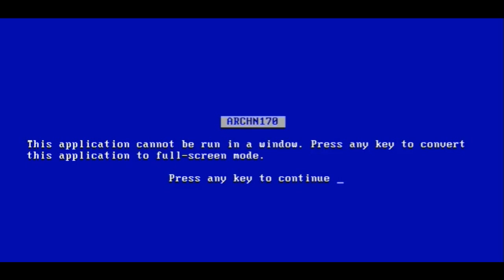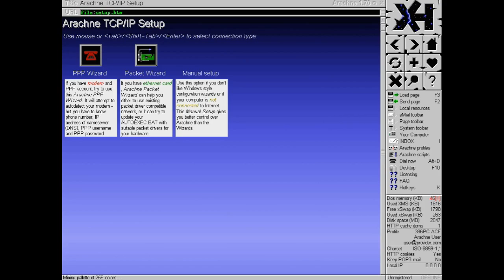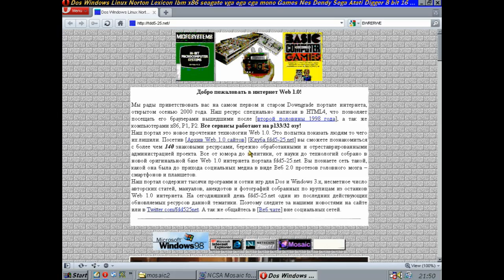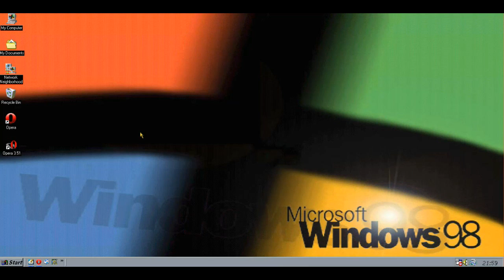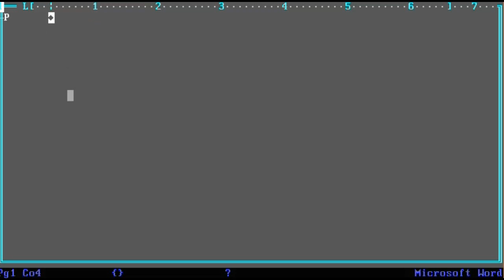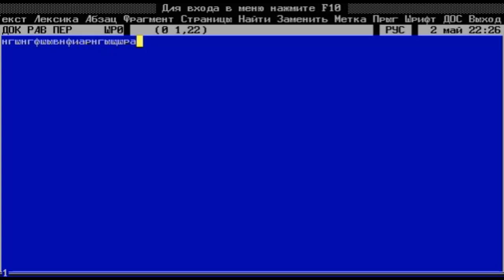Назад в прошлое (часть 2)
Назад в прошлое (часть 2) продолжение следует
Группа канала в ВК